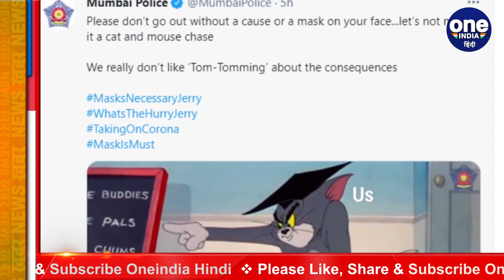Mumbai Police ने Tom and Jerry का Cartoon शेयर कर लोगों से की Mask पहनने की अपील | वनइंडिया हिंदी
Mumbai Police's social media team has become even more active on the Internet. To avoid this pandemic, he is constantly sharing posts to remind people about the importance of wearing a face mask and staying home.In its recent post on Twitter, the Mumbai Police shared a funny clip of the Tom and Jerry cartoon to raise awareness about wearing masks and staying home. This video has now gone viral on social media platforms.

कोविड-19 महामारी की दूसरी लहर से पूरा देश परेशान है, कई राज्यों में पूर्ण तो कही आंशिक लॉकडाउन लगा हुआ है, पुलिस पर अब न सिर्फ क्राइम रोकने की जिम्मेदारी है, सरकार द्वारा बनाए कोरोना के गाइडलाइंस का पालन लोगों से करवाना भी पुलिस की जिम्मदारी है, हैरानी बात अब भी है की लाखों लोगों के रोजाना संक्रमित होने और मौत के बाद भी लोग अभी भी मास्क लगाने को लेकर गंभीर नजर नहीं आते, आए दिन ऐसी तस्वीरें और वीडियो सामने आते रहते है जब पुलिस सड़कों पर लोगों से मास्क लगाने की अपील करती है, मुंबई पुलिस के ट्विटर पर हालिया पोस्ट ने सबका ध्यान खिंचा है, इस बार मास्क पहनने और घर में रहने के बारे में जागरूकता बढ़ाने के लिए टॉम एंड जेरी कार्टून की एक मज़ेदार क्लिप शेयर की है।